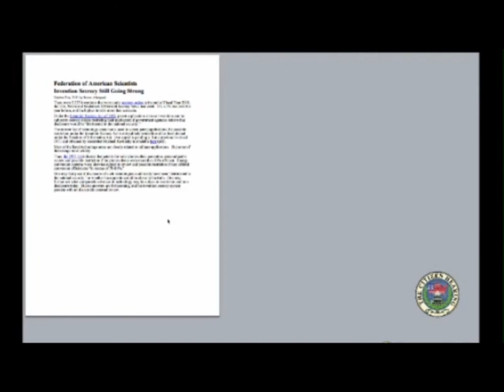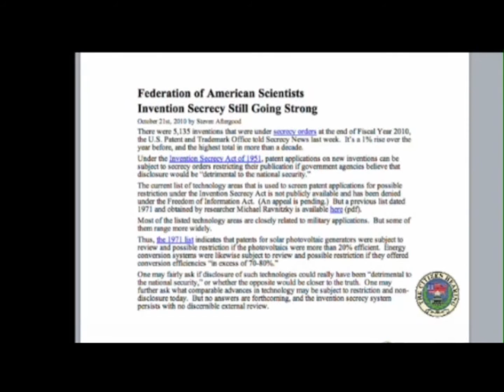Dr. Steven Greer - Zero Point Energy Initiative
Dr. Steven Greer - The next step is to bring out a generation 1.0 zero point energy device that will enable us to get off fossil fuels and nuclear power forever permanently as a civilization. The money generated from the film Sirius is to be put toward a new energy lab to produce these technologies.

Greer has previously classified and confiscated patents for zero point energy generators. There are 5,135 patents that have been seized.

Greer outlines the strategy for developing these advanced energy systems. The research needs to be streamed on the internet in real time. Anything breakthroughs are stored at multiple safe storage locations, and the instant an operational device is developed it will be released to the public.